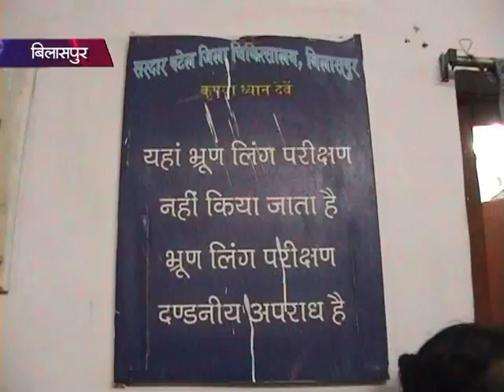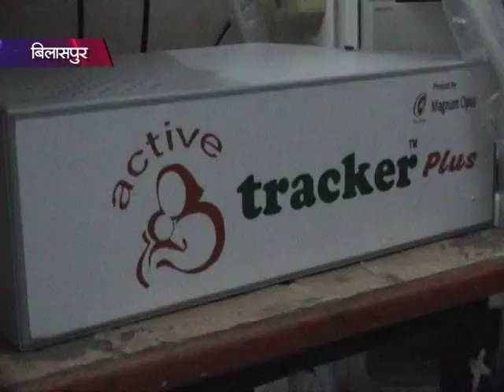Active Tracker Sonography in District Hospital Bilaspur